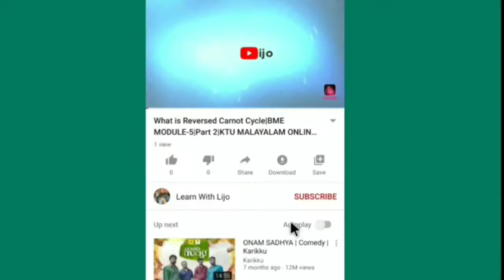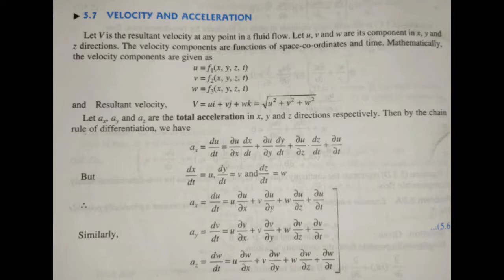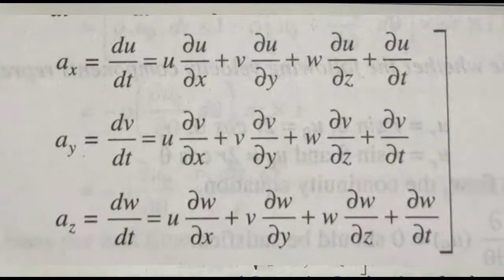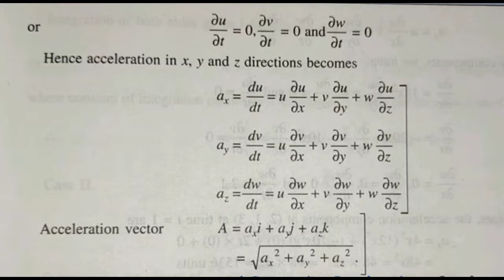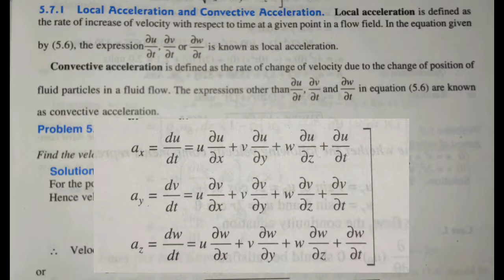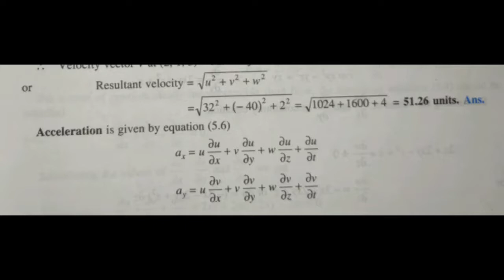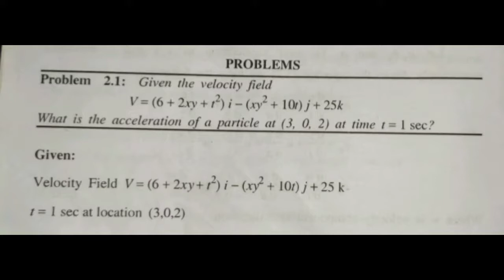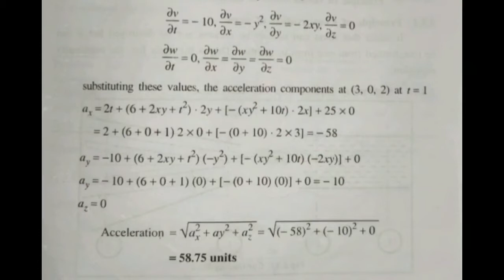Velocity And Acceleration Of Fluid | MOF | KTU MODULE 2 | Mechanics Of Fluids Malayalam Class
watch all Episodes of